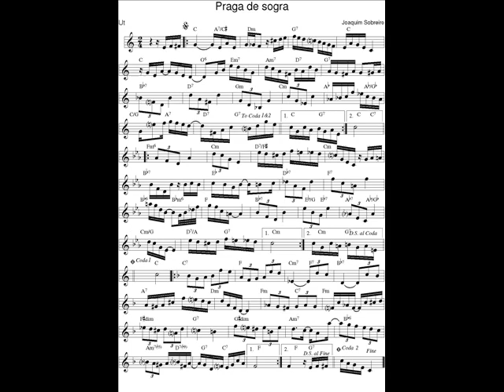DOCE DE CHORO : Praga de sogra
DOCE DE CHORO : Praga de sogra - Joaquim Sobreiro
01 Dec. 2021 : Je déchiffre tous les jours en exercice un nouveau Chorinho avec mon saxophone en Ut* et je l'enregistre (photo sonore) en version courte (phrases A-B-C-A). Cada dia, decifro em exercίcio um novo Chorinho com o meu saxofone em C, e gravo uma versão curta (foto sonora) : frases A-B-C-A.